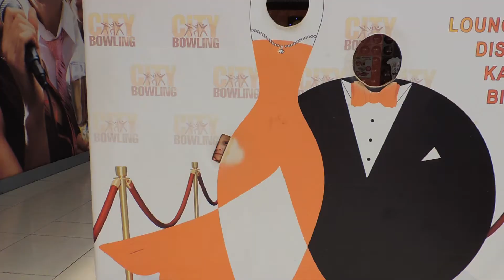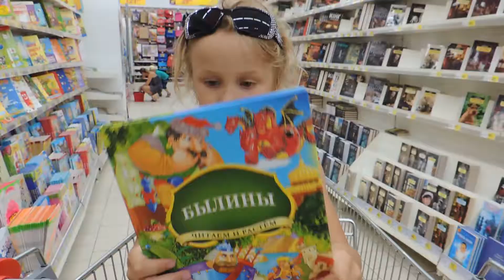Ашан Одесса мои покупки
Мои покупки в магазине Ашан Одесса